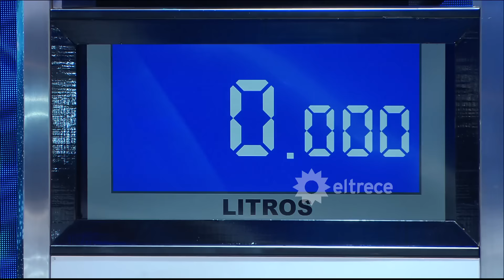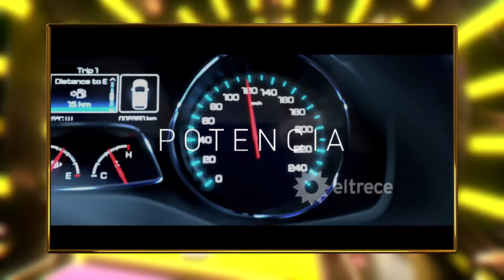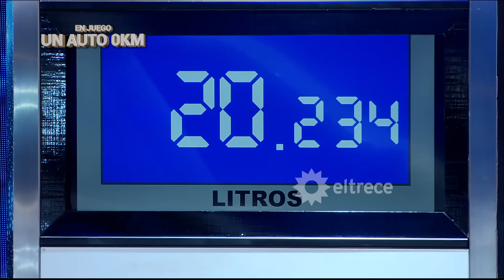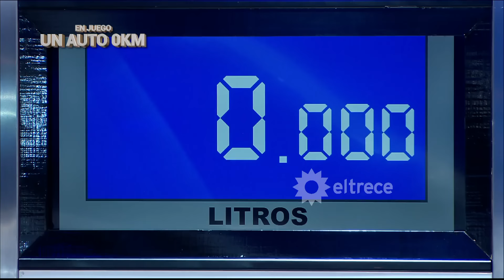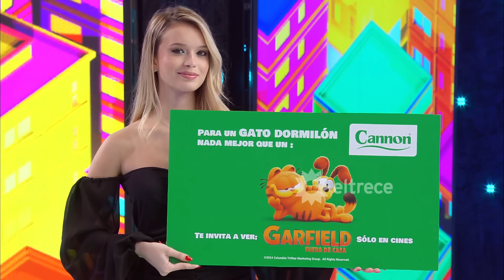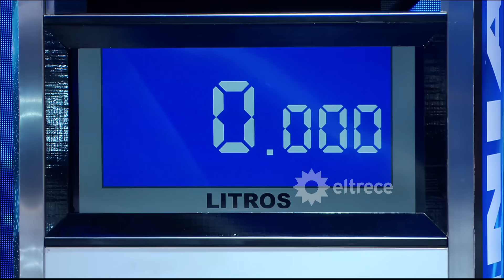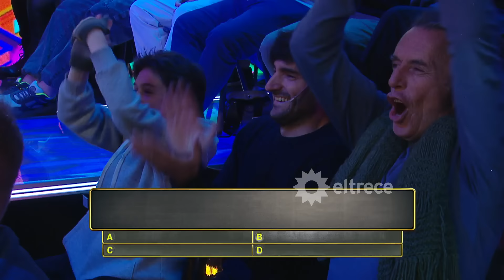Los 8 escalones de los 3 millones - Programa 21/05/24 - INVITADO: EDUARDO SACHERI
Programa emitido el martes 21 de mayo de 2024 en eltrece.